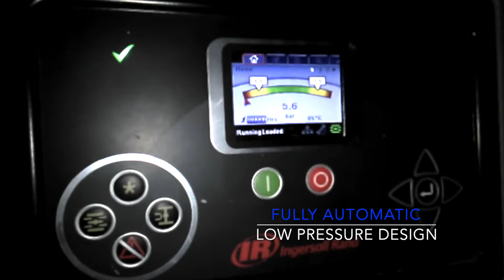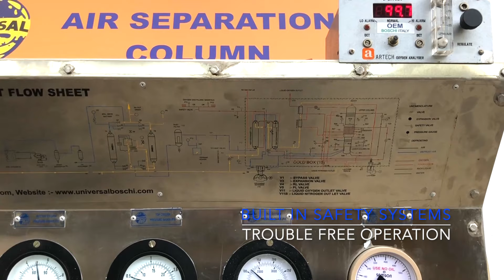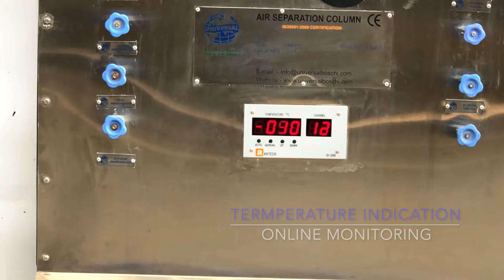Boschi Italy brand medium capacity Oxygen cylinder filling plant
Latest technology to fill medical & industrial Oxygen high purity in cylinders directly from the plant using liquid oxygen pump technology.